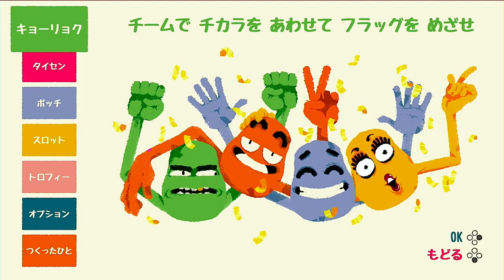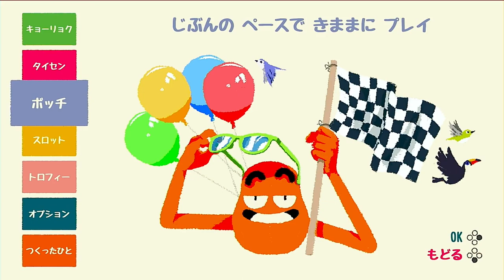【HEAVE HO（ヒーブホー）】みんなで仲良く手をつないで奈落の底へ♪ 投げる！ 落とす！ 家族で協力してゴールを目指す‼ ゲーム実況 ニンテンドースイッチ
【HEAVE HO】の実況動画です(*'ω'*)

みんなで手をつないでゴールを目指す！
山あり谷あり奈落ありのマップで
手をつなぎ、投げ飛ばし、吹っ飛ばす！
協力プレイでクリアを目指そう！

【ゲーム実況】クレヨンしんちゃん　オラと博士の夏休み